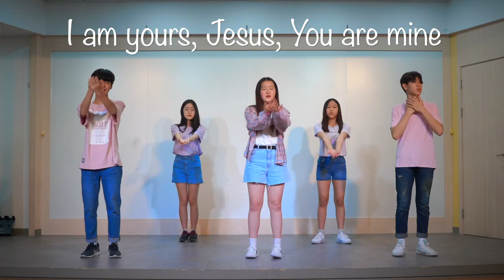[WORSHIP] JUNIPER CHRISTIAN SCHOOL CHAPEL: HAPPY DAY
COVID-19 기간 동안 주니퍼크리스천스쿨 채플은 온라인으로 드리고 있습니다. 재학생들은 찬양으로 함께 참여하고 있습니다. 어려운 가운데에서도 믿음으로 하나님께 찬양하길 바랍니다.

Juniper Christian School students have virtually participated in the CHAPEL LIVESTREAM during COVID-19. We pray for the season of uncertainty in Christ. Let's worship the Lord!

HAPPY DAY
The greatest day in history
Death is beaten, You have rescued me
Sing it out, Jesus is alive
The empty cross, the empty grave
Life eternal, You have won the day
Shout it out, Jesus is alive
He's alive
Oh, happy day, happy day
You washed my sin away
I'll never be the same
Forever I am changed
When I stand in that place
Free at last, meeting face to face
I am yours, Jesus, You are mine
Endless joy, perfect peace
Earthly pain finally will cease
Celebrate, Jesus is alive
He's alive
And oh, happy day, happy day
Oh no, forever I am changed
Oh, what a glorious day
What a glorious way
That You have saved me
And oh, what a glorious day
What a glorious name
Hey, and oh, happy day, happy day
What a glorious, glorious day

MB01EMBJAK9B3NV
MB01HFD4X9RJYJJ

[Equipments]
1. Sony α7 III 3m
2. Camera Lens: 55m f1.8, 85mm f1.8